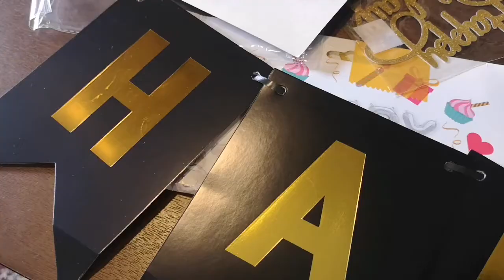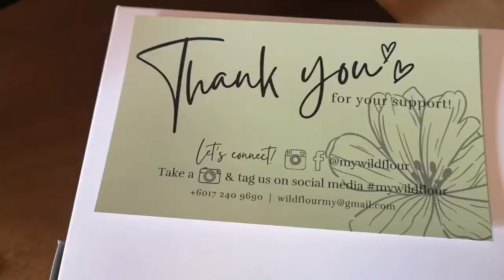#35 It is Daddy's birthday!